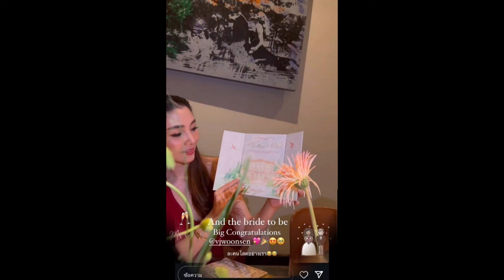มาเเล้ว! การ์ดงานเเต่ง วุ้นเส้น -ไฮโซมิกม์ เปิดมาถึงกับว้าว